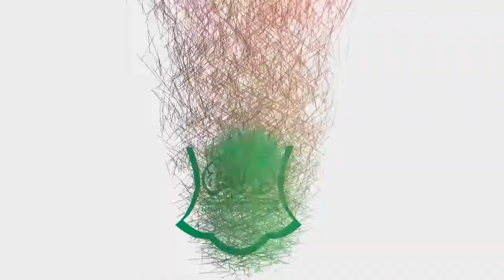TUNDA LA RAMADHANI : SEHEMU NO.30